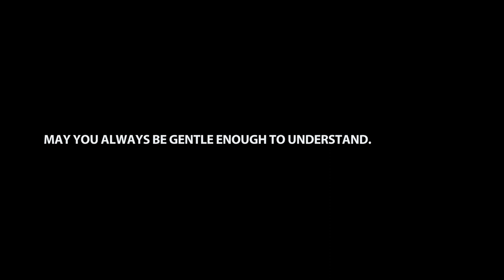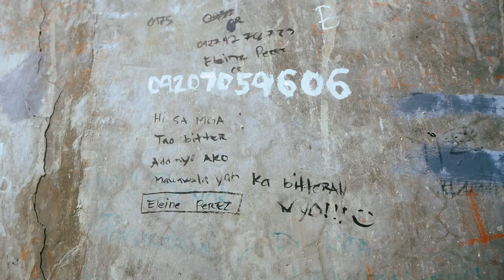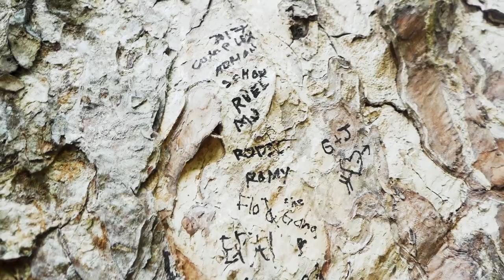BYE VLOOOOOOOG!!! - Story61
Audio by: Johan Lilja (DJ Quads)

HERE'S PART 3!!! :D FINALLY!!! Elaine has to say bye bye for now. :(